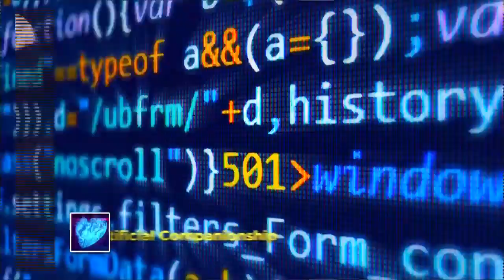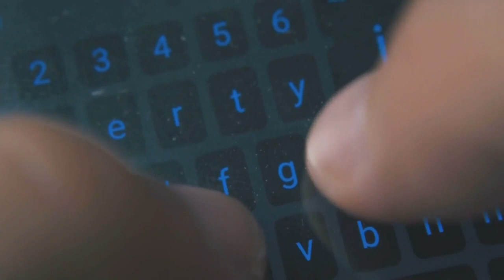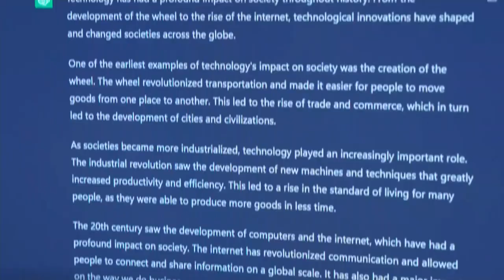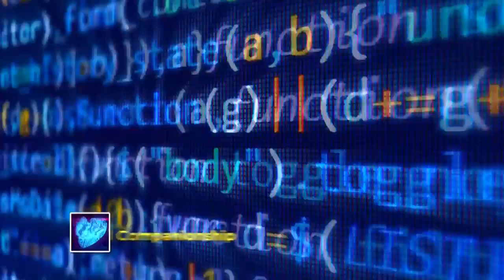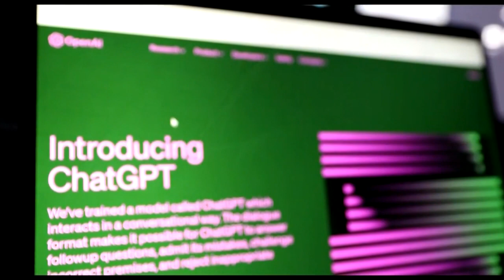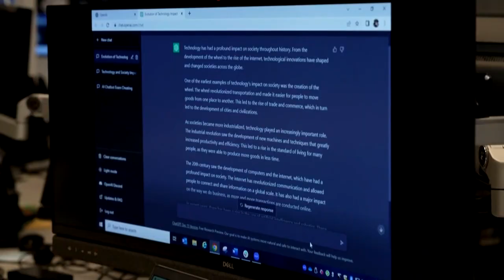Talking to machines: The rise of conversational artificial intelligence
Artificial intelligence (AI) is breaking social norms and paving a new way of communication and relationship building.